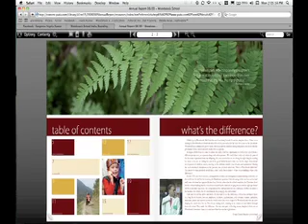Woodstock School | Alumni Office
My work place Alumni Office at Woodstock School

This video was taken during my stint as a volunteer at my alma mater Woodstock School. I did all my schooling (from 1st to 12th) at Woodstock. Wonderful time and was a dream come true to go back and work there.